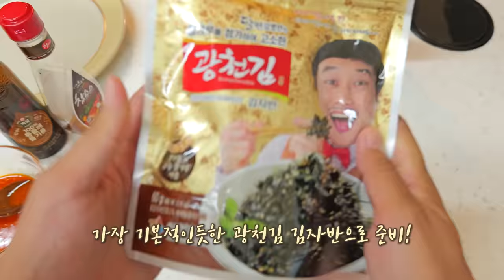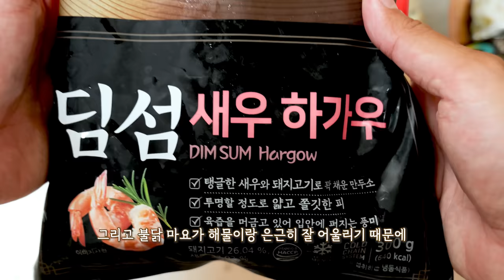BTS 정국님의 불닭마요 들기름 막국수 & 고기만두 리얼사운드 먹방 | Jungkook Spicy noodles Eating show MUKBANG ASMR